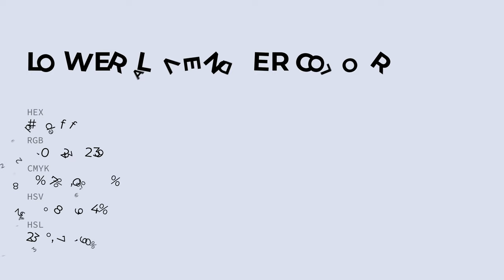Lower Lavender color dcdfef hex color - Blue color - Warm color dcdfef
What color is Lower Lavender ? dcdfef hex color - Blue color - Warm color dcdfef

Hex dcdfef Color Code is also known as Lower Lavender color.

Hex dcdfef Color code in RGB color code model is created after adding 86.27% red color, 87.45% green color and 93.73% blue color.
Hex dcdfef Color code in CMYK color (process color) code model is generated after subtraction of 7% cyan, 6% magenta, 0% yellow and 6% black.